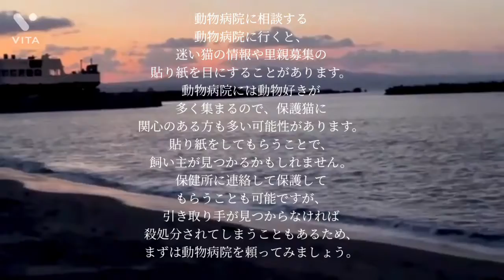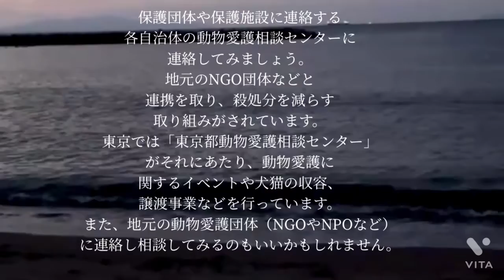野良猫を保護して飼う時の注意点6つ vol.2